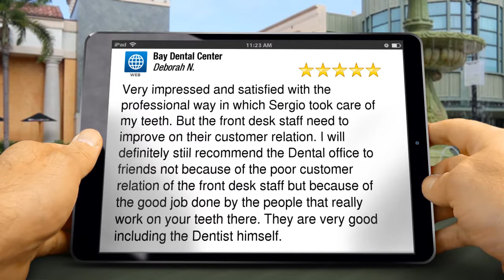Bay Dental Center Lawndale Outstanding 5 Star Review by Deborah N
Excellent Rating

        Very impressed and satisfied with the professional way in which Sergio took care of my teeth. But the front desk staff need to improve on their customer relation. I will definitely stiil recommend the Dental office to friends not because of the poor customer relation of the front desk staff but because of the good job done by the people that really work on your teeth there. They are very good including the Dentist himself.

        Bay Dental Center
        16910 Hawthorne Blvd
        Lawndale California
        90260